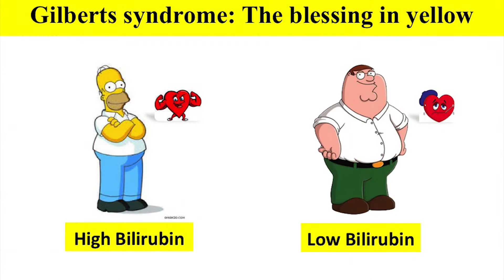3MT 2015 Griffith Final - Avinash Kundur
Avinash is a PhD Candidate in the School of Medical Science. His presentation was titled 'Gilbert's Syndrome: The blessing in yellow'.